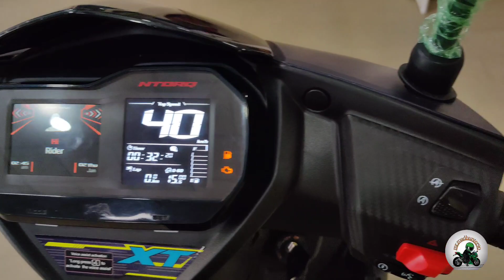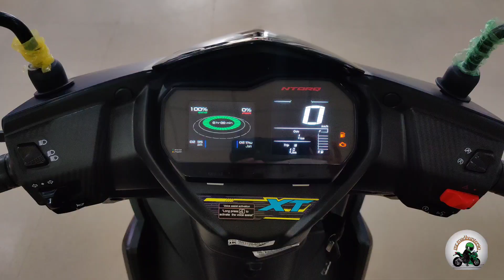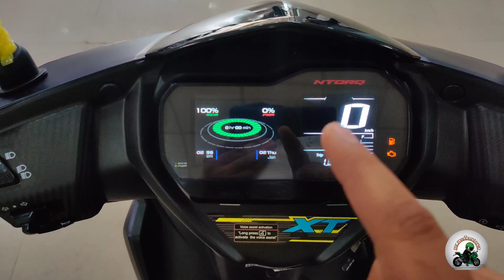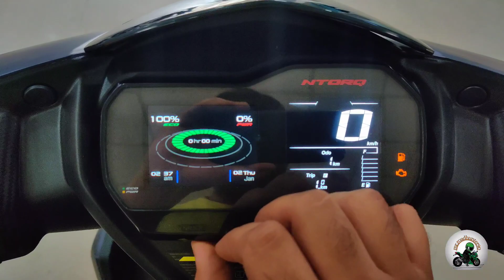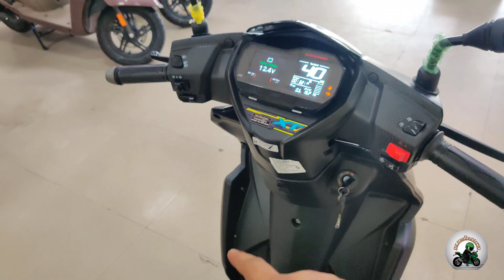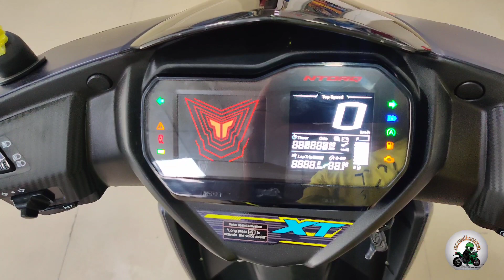New TVS NTORQ XT 125 l Price, Features, Milage l Buy or Not l Must Watch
Hello Friends, Hope you are fine.
Today i am sharing New TVS Ntorq XT 125 walkaround review.
In this video, i ll share all the new major changes in NTORQ XT 125 along with Price, Milage.

For purchase any TVS Bike & scooter , please visit

S D TVS
1/486, Main, Grand Trunk Rd,
Block E, Jeevan Sarita,
Dilshad Garden,
New Delhi,
Delhi 110095

Contact Person
Mr. Mayank Sachdeva